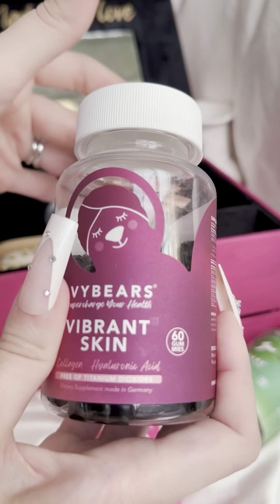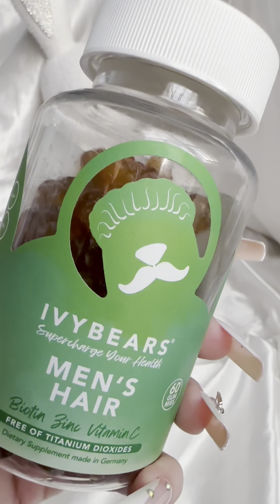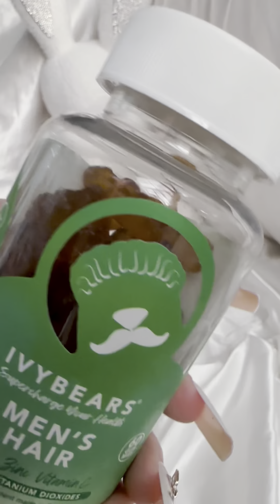فيديو مفصل عن فيتامينات الGummies 🧸 من Ivybears Gulf اقرو صندوق الوصف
فيديو مفصل عن فيتامينات الGummies 🧸  من  Ivybears Gulf

اللي عايزة تعتني بشعرها واظافرها و بشرتها و مناعتها
عليها و على منتجات IVY Bears
موجودين في صيدليات كتير في مصر ودول الخليج

وعلى فكرة صاحب البراند تركي و بيدعمو القضية ✌🏻🇵🇸🩷

دي صفحتهم على اللنستا 👇🏻

و ده حسابهم على الفيسبوك👇🏻

 للي حابب يشتري عن طريقهم من خلال صفاحاتهم ويستفاد من العروض اللي بتكون موجودة عليه
متنسوش تستعملو كود الخصم بتاعي : MIMO